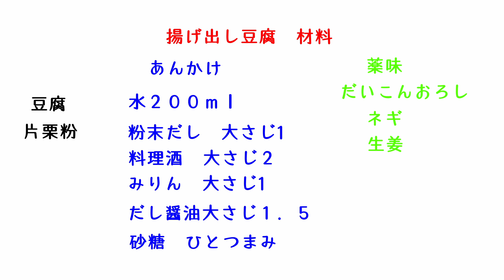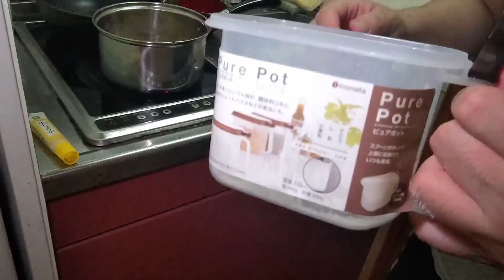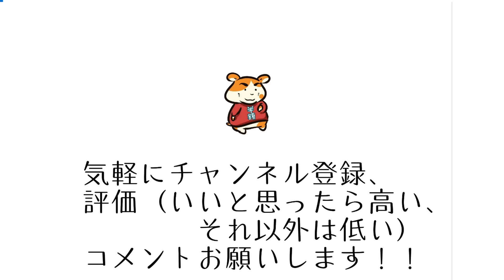【料理動画】揚げ出し豆腐を作りました。口頭でとんでもない量を言いました。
【料理動画】
揚げ出し豆腐

うーん、これは成功なのか？
失敗なのか？

何はともあれ、
口頭で材料説明の時、
水　200ｌと言ってますが、
正しくは水　２００ｍｌです。

２００ｌって業者かよｗｗｗ

ここで間違えたことをお詫び申し上げます。